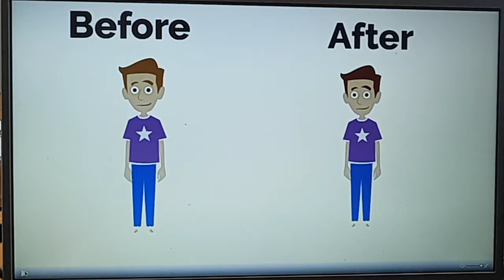Patrick Jim's Brother Hair Dyed Color Comparison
The Both Credits To TheJoJuan4444 and Greenstar official youtube channel